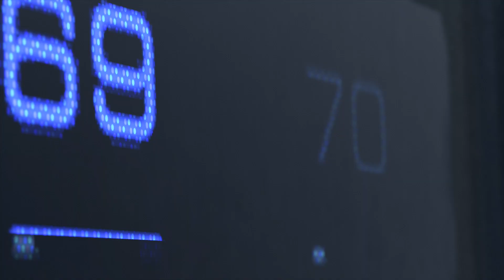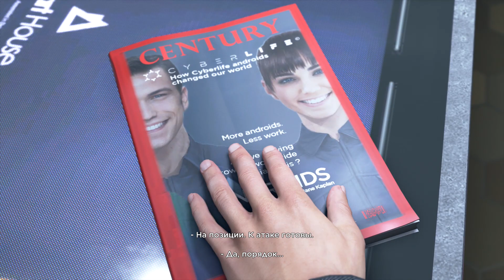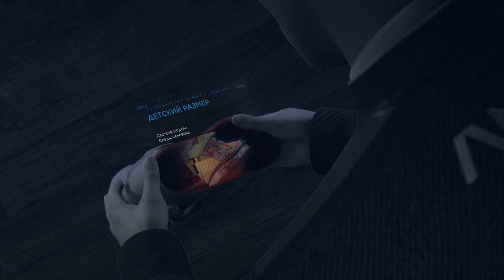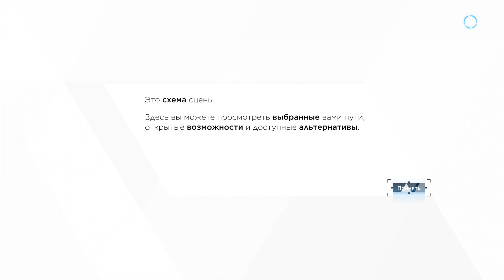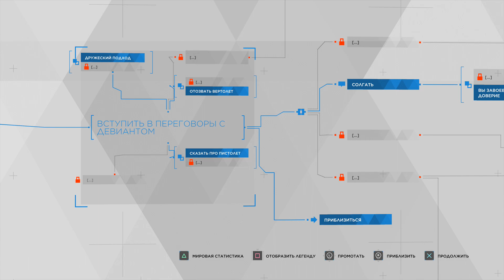DETROIT BECOME HUMAN Прохождение на русском (Демо) - Хорошая концовка [PS4 Pro 1080p]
Полное прохождение игры будет 25 мая 2018 на канале. Не пропустите! Игра эксклюзив для Playstation 4.

Прохождение Detroit: Become human демоверсия. Пробуем разные концовки эпизода и разные развития событий. Пишите ваши мнения в комментариях.

Detroit: Become Human - это интерактивный приключенческий проект об эмоциональном андроиде по имени Кара. Действие проекта разворачивается в недалеком будущем в городе Детроит, где подобные Каре андроиды могут выглядеть, говорить и двигаться как реальные люди. Перед Карой, только что сошедшей с конвейера, встает тяжелая задача - она изо всех сил пытается найти свое место в мире, где андроиды все еще не имеют собственного сознания, и где люди их рассматривают исключительно как инструменты.

Впрочем, помимо Кары в игре есть еще двое протагонистов. Один из них служит в полиции города, другой же - один из тех андроидов, которые решили рискнуть всем, что у них есть, и устроить революцию. Игроки поочередно управляют каждым из трех героев, складывая сюжетный паззл воедино с каждой пройденной главой.